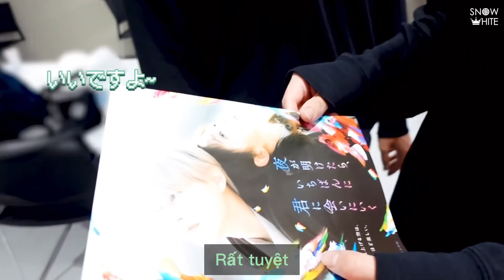[VIETSUB | 240115] BEHIND 2023 JO1 2ND ARENA LIVE TOUR 'BEYOND THE DARK' TOKYO - AICHI (RUKI cut)